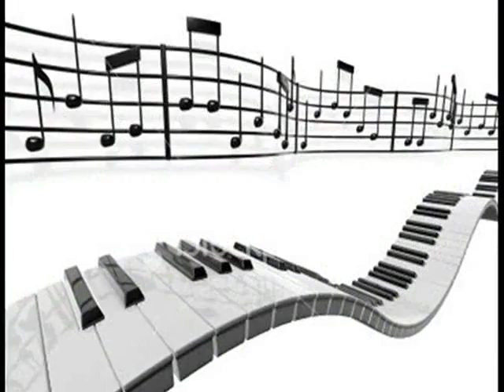Az életem csak Te vagy ...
sk.videó
(újra töltve!)